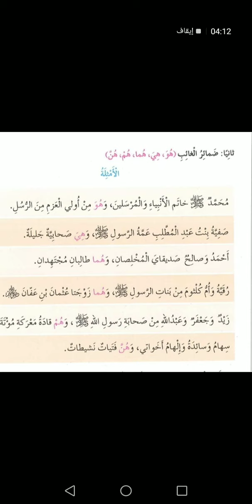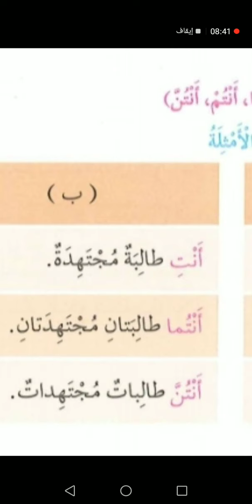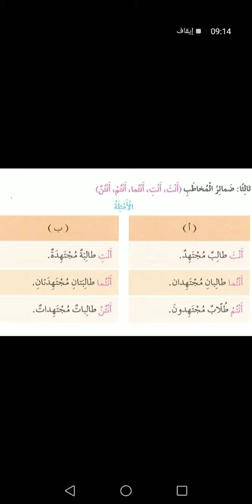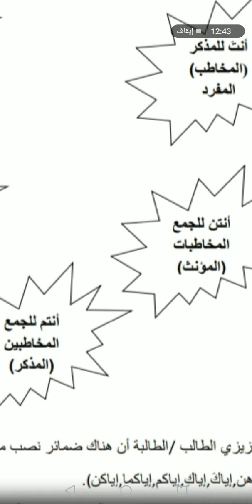اللغة العربية الصف الخامس تكملة الضمائر المنفصلة